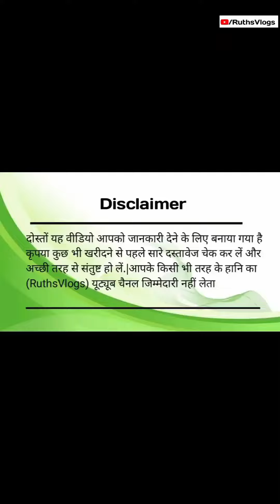House in Lucknow|Villa in Lucknow|Construction Work With Material in Lucknow|Property in Lucknow